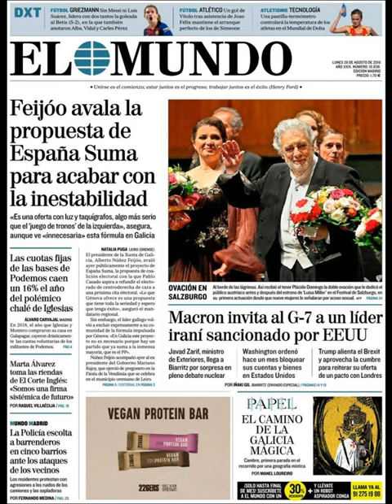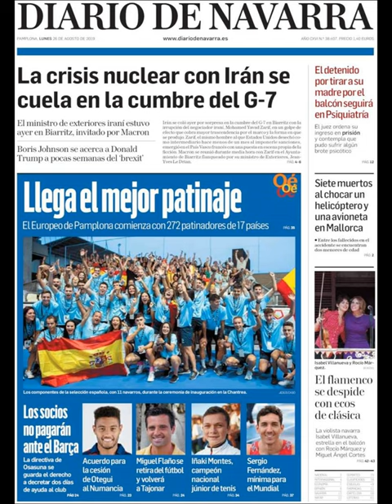Noticias Lunes 26 Agosto 2019 Principales Titulares Portadas Diarios Periódicos España Spain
Principales Titulares de Noticias en Portadas Diarios Periódicos Españoles del Lunes 26 de Agosto de 2019 ¿Que le Parecio este día?